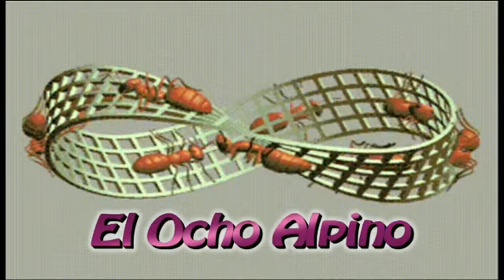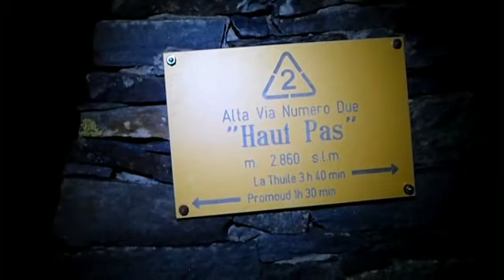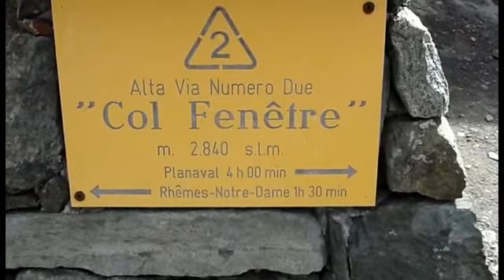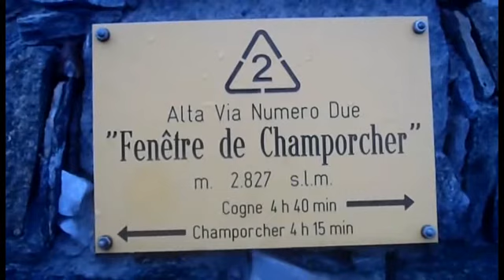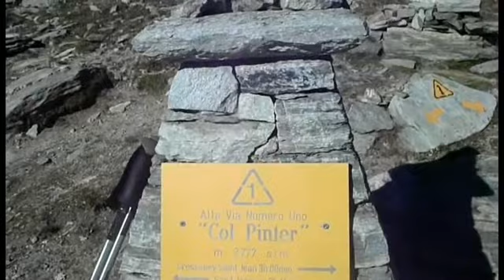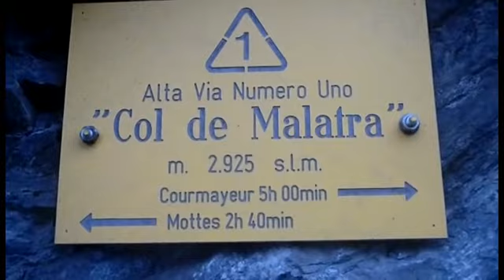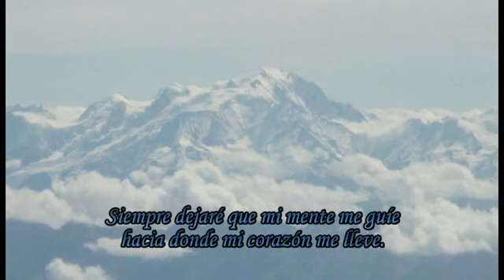El Ocho Alpino de Rafael Romero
Vídeo sobre cómo el profesor Rafael Romero "Fali el Coleta" recorrió el itinerario de la Ultra Trail del Mont Blanc y del Tor Geants sumando 500 kilómetros de longitud y 34.000 metros de desnivel positivo en 9 días y 7 horas